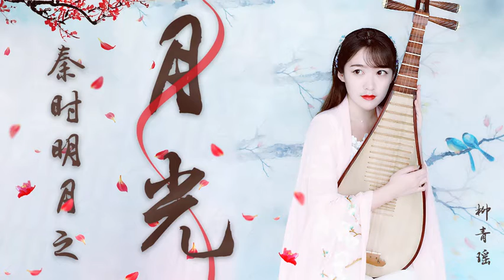【柳青瑤】琵琶《月光》——《秦時明月》音樂.mp4